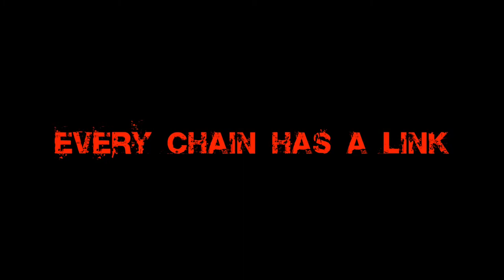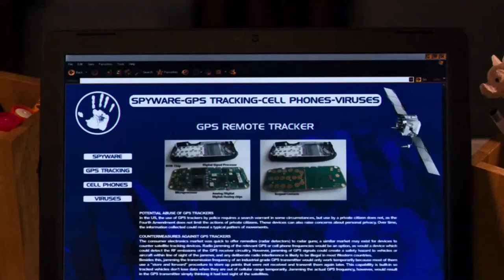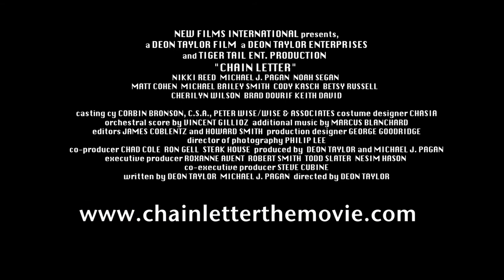Nikki Reed - Chain Letter Official Trailer [HD]